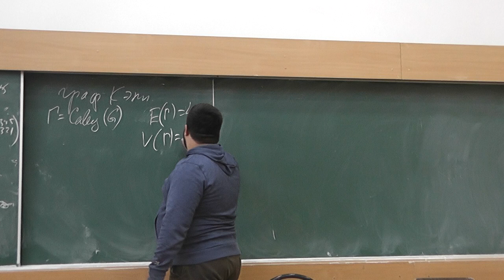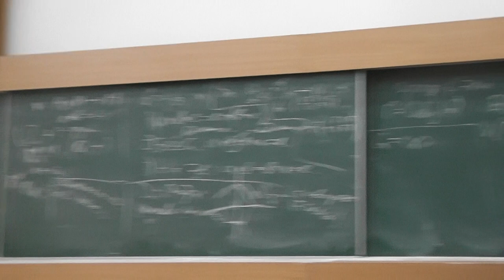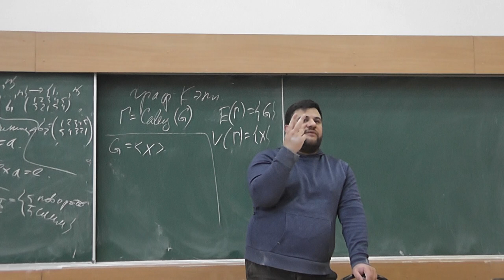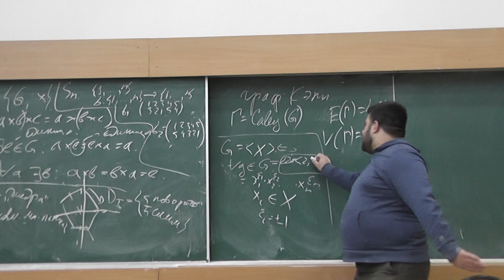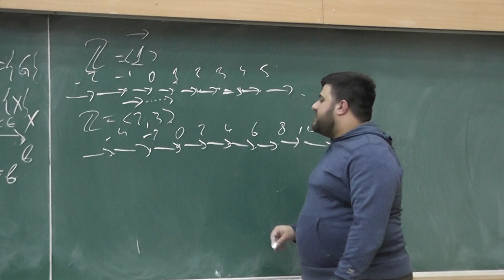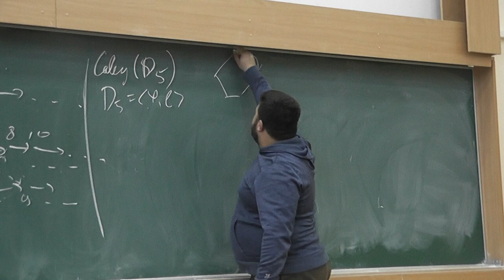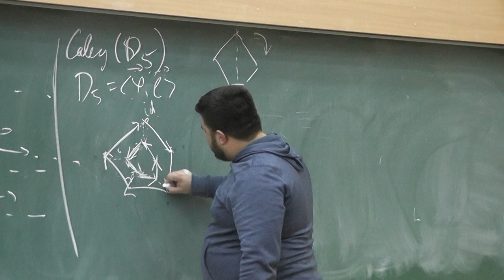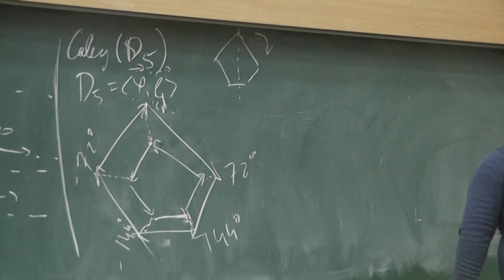2 Граф Кэли группы